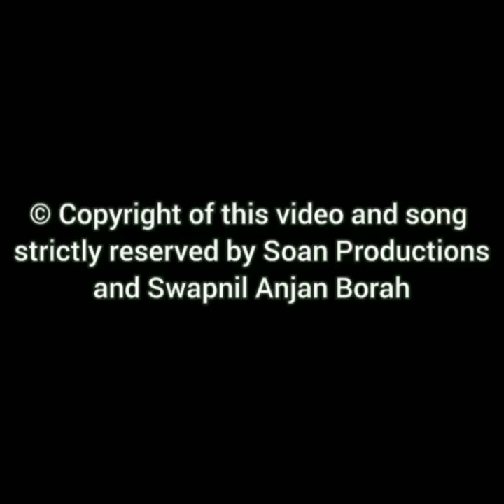নাজানো নিচিনো ক'ৰে বাটৰুৱা | কন্ঠ-নিতুমণি বড়া | টোকাৰী গীত | এলবাম-ভক্তি বন্দনা | সোণ প্ৰডাকচন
গীত - নাজানো নিচিনো ক'ৰে বাটৰুৱা
এলবাম-  ভক্তি বন্দনা (সোন প্ৰডাকচন)
প্ৰযোজক/পৰিচালক- সোমনাথ বড়া ওজা
কন্ঠ- নিতুমণি বড়া
কথা/সুৰ- সোমনাথ বড়া (ওজা)
সংগীত- সোমনাথ বড়া ওজা, স্বৰ্গীয় নলিন হাজৰিকা
সহঃ শিল্পী- নিতুমণি বড়া, অনিতা দাস বুঢ়াগোহাঁই, বৰ্ণালী কলিতা।
খোল,নেগেৰা-সোমনাথ বড়া ওজা,স্বৰ্গীয় প্ৰসেন বৰা, জিতেন বৰা, বিপুল বৰা
Keyboard- ভদ্রকান্ত দাস
Percussions- ৰাজু শৰ্মা
সংগীত বাণীবন্ধন - Studio Dwija Chitra
Mixing & Mastering- জিতু শৰ্মা

***Song Collected and Video Edited by:-
Swapnil Anjan Borah

CAUTION:- Copyright of this video and song is strictly reserved to Soan Productions, Somnath Borah (Oja) and Swapnil Anjan Borah.